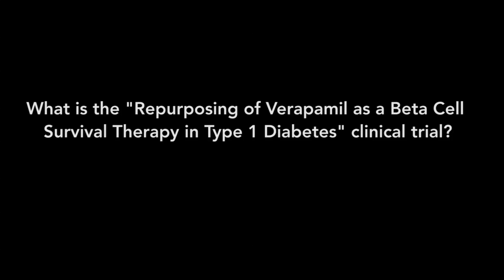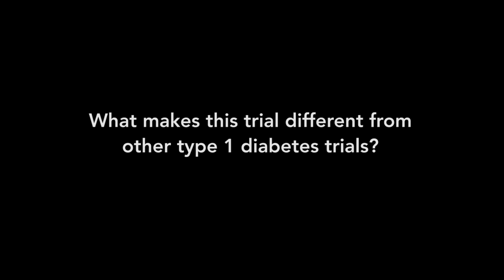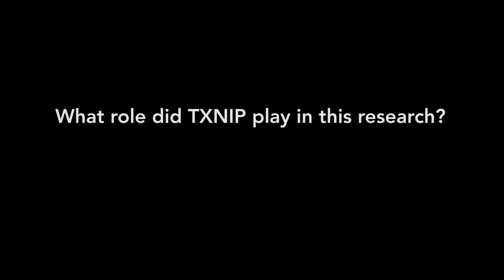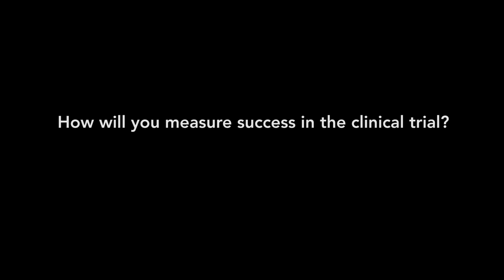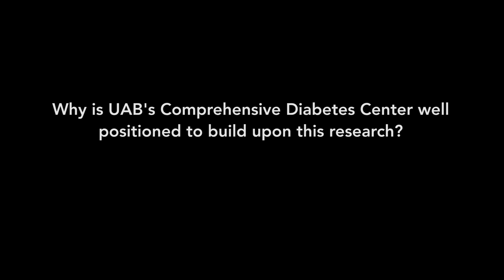UAB trial to test promising new treatment approach for diabetes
Anath Shalev, MD, director of the UAB Comprehensive Diabetes Center, explains the “repurposing of verapamil as a beta cell survival therapy in type 1 diabetes” trial, which will test an approach different from any current diabetes treatment. The trial is based on Shalev's research showing that verapamil, a common blood pressure drug, reverses diabetes in animal models. Learn more about the trial, and the research behind it,

Follow the trail of discoveries that led to the new trial